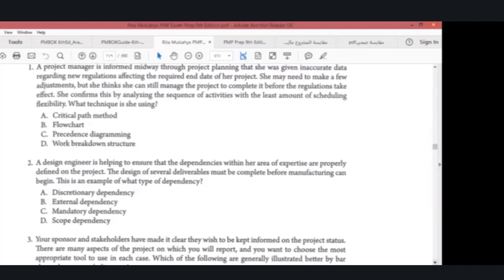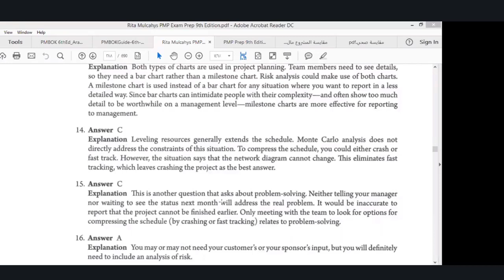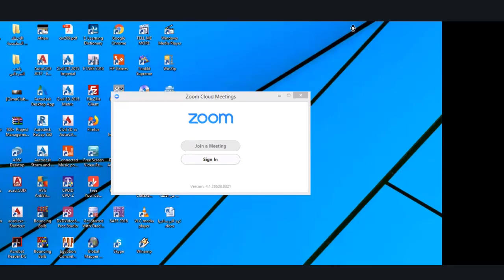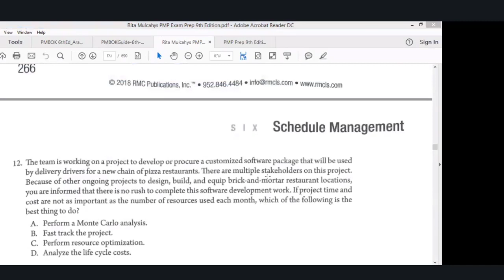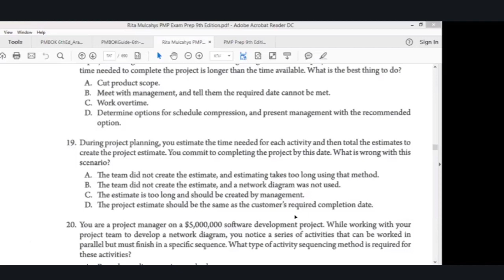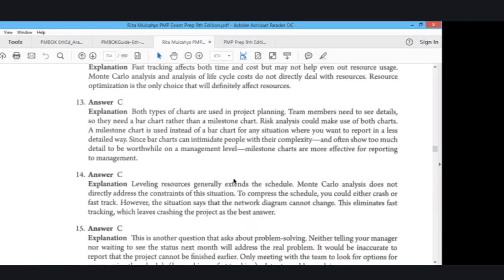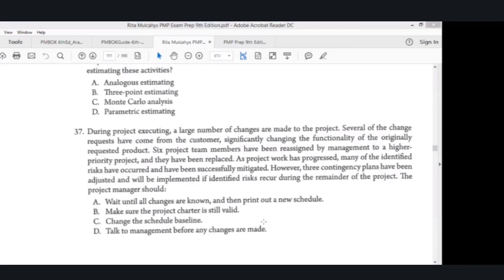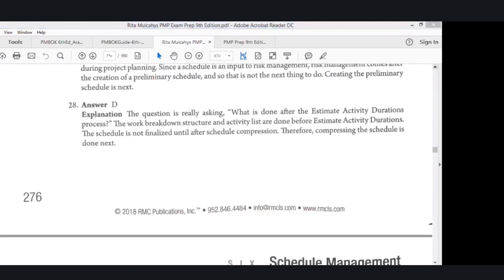PMP COURSE ( 19 - Section 5 Schedule - Review Chapter 6.1 )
Welcome to you here our Friends,
You can download 5-PMP6 - Schedule of Section 5 from this link

PMI's Project Management Professional (PMP) credential is the most important industry-recognized certification for project managers. Globally recognized and demanded, the PMP demonstrates that you have the experience, education and competency to lead and direct projects.

BY Engineer / Akram Elnagar

Course Outlines

INTRODUCTION
Overview & Purpose of 6 Edition Gu
Foundational Elements
The Environment in Which Projects Operate
Enterprise Environmental Factors
Organization Process Assets
Organizational Systems

Understand PMBOK guide v6 and prepare for PMP exam

Be able to understand PMBOK guide v6

Who this course is for:
Any one has interest of Project management

pmp
pmp course
pmp exam
pmp certification cost
pmp certification online
pmp certification
pmp exam prep
pmp certification training
pmp online
what is pmp
pmp training
pmp certification requirements
pmp meaning
pmp classes
pmp exam questions
pmp program
project management professional
project management professional certification
pmp exam fee
pmp exam cost
pmp certification canada
pmp courses
pmp online course
pmp certificate
pmp tricks
project management certification
what is pmp certification
pmp courses near me
pmp exam content outline 2018
project management certification online
pmp test
pmp course outline
project management certification programs
pmp hours
project management certification requirements
pmp school
project management certification pmp
pmp certification nyc requirements
project management courses
project management institute
pmp schools
pmbok 6th edition videos
pmp training videos 2018
mpm certification
project management associations
about pmp
pmp manager
pmp guide
pmp certification online classes
pmp exam review
head first pmp
definition of project management by different authors
pmp meaning school
online pmp prep course
pmp certification fees
pmp fees
project management training
pmp coach
pmp cost
pmp question bank
pmp exam dates
pmp certification nyc salary
is pmp worth it
pmp certification exam
pmp topics
simplilearn pmp
pmp certification mumbai
pmp certification classroom training
online project management certification
management certification
project management course material
pmp course material
tips to pass pmp in first attempt
how many pmp certified in india
project management exam essay questions
is pmp worth it for engineers
free pmp training material
pgmp handbook
pmp study guide 2018
pmp exam structure
pmp study material
is pmp certification worth it in india
is pmp worth it for construction
pmp certification quora
pmp exam toronto
pmp vs cpa difficulty
pmp engineering meaning
what jobs can you get with a pmp certification
pmp passport
what is a pmp certification
project management institute refers to
master pmp
study pmp
pmp certification test
title pmp
pmp rating
how many pgmp certified in world
pmp tips and tricks 2018
project management professional exam
pmi approved online courses
pmp certification training near me
pmp certification classes
pma project management
international project management certification
project management academy login
free pmp certification
best pmp exam simulator 2018 free
pmp exam chicago
project management accreditation
failed pmp exam second time
how to improve pmp score
how to clear pmp in first attempt
pmp exam results
knowledgehut pmp
pmp result sample
cost of pmp certification
pmi pmp certification
project management pmp certification
PMI
PMP كورس
PMP Course شرح
شهادة PMP في مصر
PMP course in Egypt
PMP PDF
PMP course online free
ملخص دورة PMP
pmi project management professional
project pmp
pmp list
pmp simple
pmp module
online pmp classes
how to get pmp certification online
pmp course online
pmp certification program
online pmp courses
pmp holders by country
project management institute pmp
what is pmp course
project management professional license
pmp cert
pmp classes dc
how long does it take to prepare for pmp certification
pmp certification review
a guide to project management
how long does it take to get pmp certification
pmp exam format
pmp certification for freshers
free project management webinars for contact hours
pmp dumps pdf
online pmp certification course
what does pmp stand for in engineering
requirements to take pmp exam
pmp professional certification
pmp examination
pmp classes online
pmp project management course
pmp courses online
online pmp certification classes
what is project management professional pmp certification
pmp certs
about pmp course
about pmp certification
what is a pmp degree
program management professional
pmp certification requirements 2018
what does pmp certification stand for
project management professional test
pmp topics covered
pmp certification topics